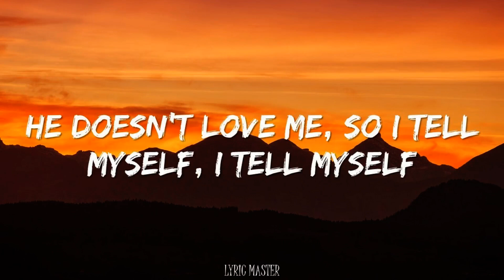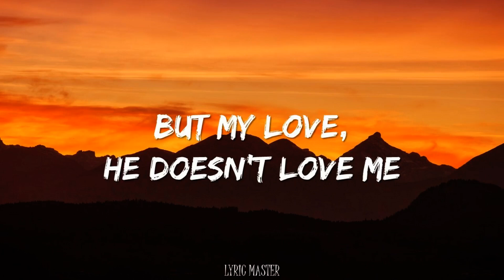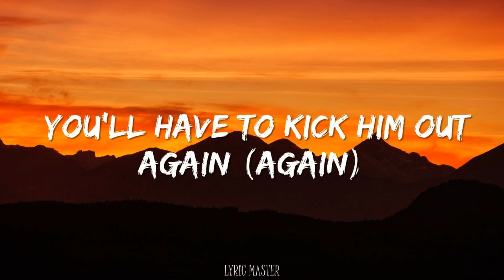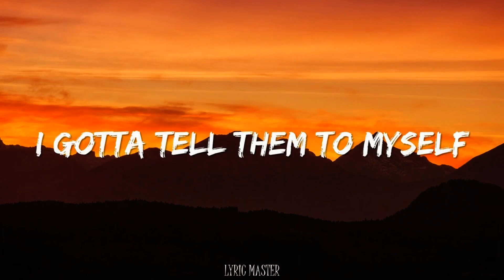Dua Lipa - New Rules (Lyrics)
Two: Don't let him in

(I got new, I got new, I...)

You know he's only callin'
'Cause he's drunk and alone (Yeah, alone)
You have to kick him out again (Oh, ooh)
Three: Don't be his friend (Again)
You know you're gonna wake up
In his bed in the mornin' (Bed in the mornin')